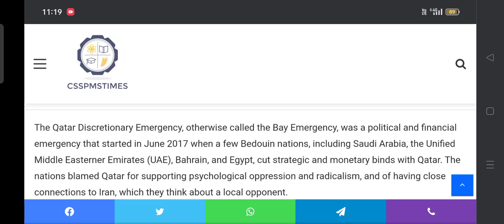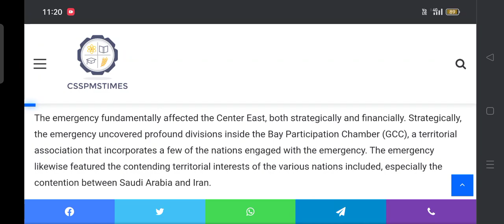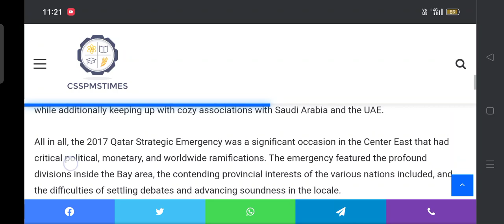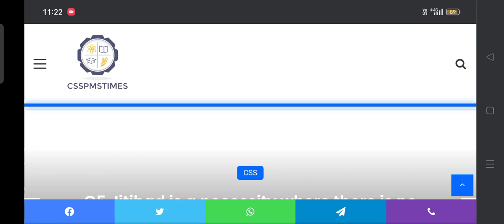Q.7 Describe the 2017 Qatar Diplomatic Crisis and its impact on the Middle East. 2018